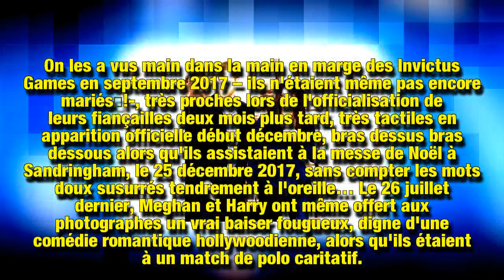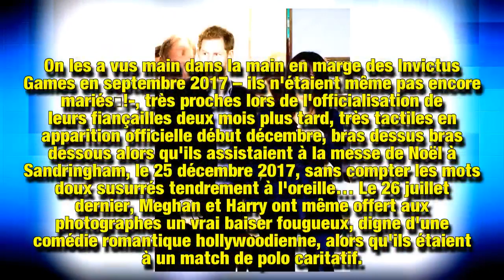Meghan et Harry, encore des câlins en publicIncorrigibles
Meghan Markle et le prince Harry sont très amoureux, et ne peuvent pas s'en cacher. Le couple s'est encore fait prendre en flagrant-délit de câlins, alors qu'il assistait lundi 24 septembre à la remise des Coach core awards.